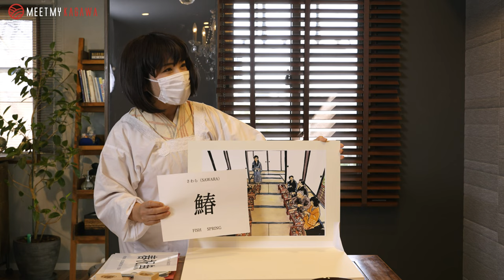A new specialty of Kagawa! “Sanuki Oshinuki Sushi”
Welcome to the official channel of the Kagawa Tourism Association. “Meet my Kagawa” From magnificent scenery to food, activity, Kagawa's wonderful culture to the world!
We always welcome your shares and likes.